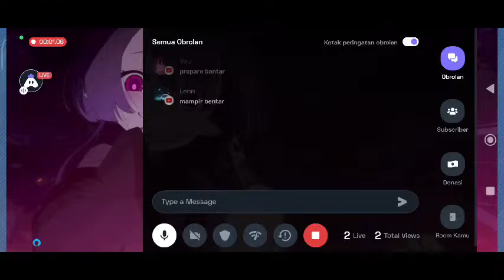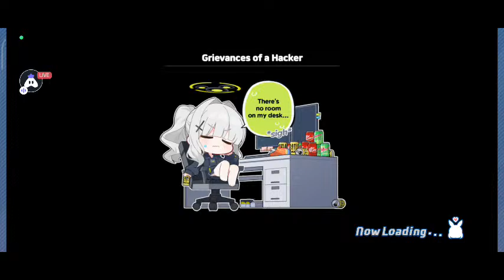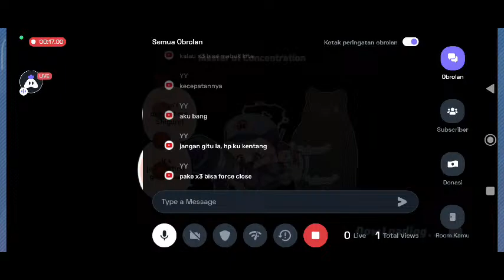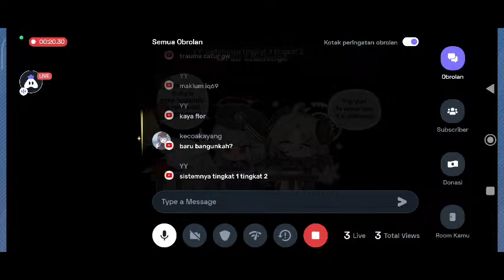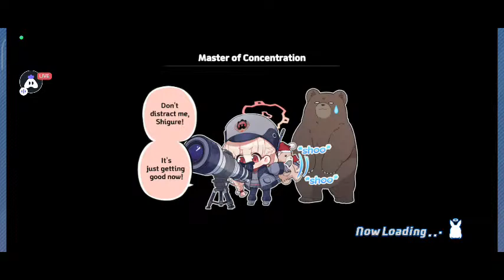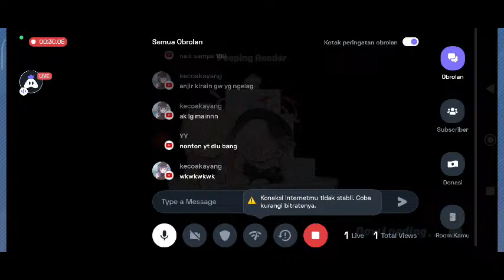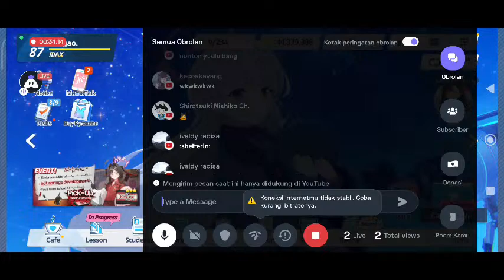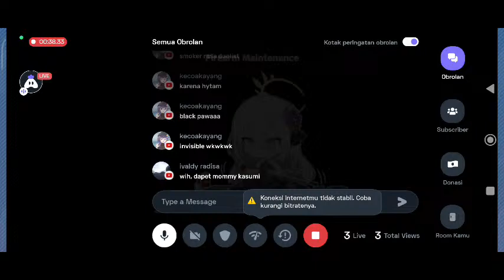Live Blue Archive Gacha Dan Even Challenge